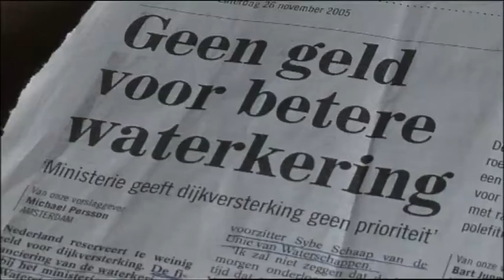Promo 'Het water komt' documentaire Frans Bromet 2006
Met de verkiezingen in het verschiet is klimaatverandering weer aan de orde van de dag. In 2006 maakte Frans Bromet zich al zorgen over het effect dat stijging van de zeespiegel zou kunnen hebben op zijn gezin, dat woonachtig is in het laaggelegen Ilpendam. Daarom maakte hij de film 'Het water komt', waarin hij onderzocht hoe hij van het water zou kunnen winnen. Benieuwd naar de hele film? Kijk hier verder